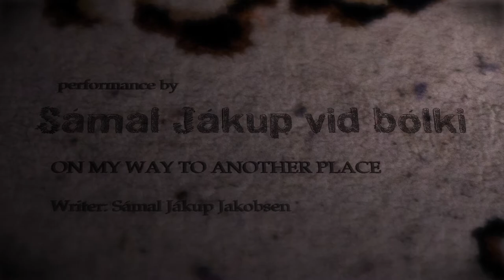Sámal Jákup við bólki - On My Way To Another Place (RACLIP's Carpet Sessions)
Song written by Sámal Jákup Jakobsen